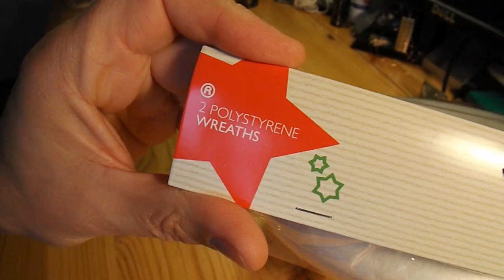Bargain Store Project #29 Pushrod Crankshaft Dynamo Generator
In this episode I use the plastic drum from some Christmas decorations to make a push-rod crankshaft dynamo. This is not exactly what I intended to do as I wanted to use a styrofoam donut to make an electromagnetic coil but as you will see things didn't work how I wanted so I changed direction. I haven't given a full list of components as this project evolved as it went along and parts were discarded and others were added.

Remember, these bargain stores also sell plenty of toys for £1 or less so the project is not about making a cheap toy. It is about taking something and 'hacking' or 'repurposing' it to do something other than what it was designed to do. I am using bargain store products to limit my initial outlay.

The main components are:
Drum from Christmas wrapping tape
3 CDs or DVDs
The business end from an old CRT TV
The copper wire was salvaged from the remains of an old CRT TV I found on some waste land. Unfortunately the ferite core had been smashed so only the copper windings were salvageable.

Tools
Hot Glue Gun
Cordless Drill
Saw

I have added an video update to this project where I have added an electric motor to drive the crankshaft for demonstration purposes.